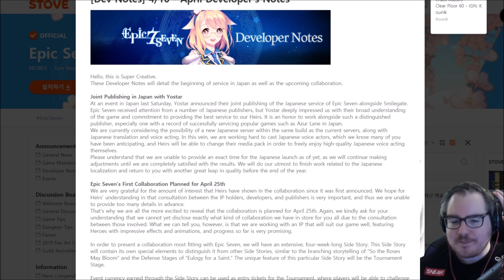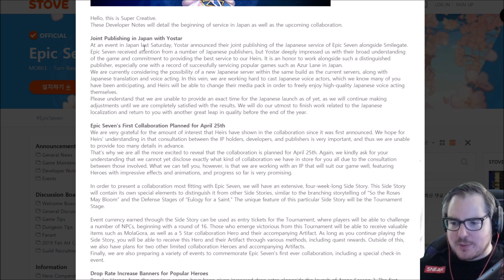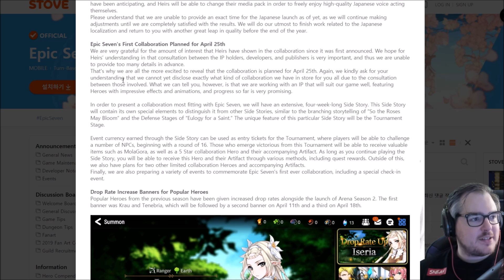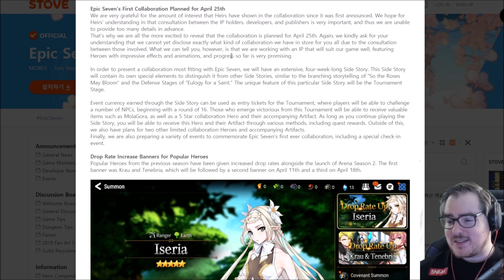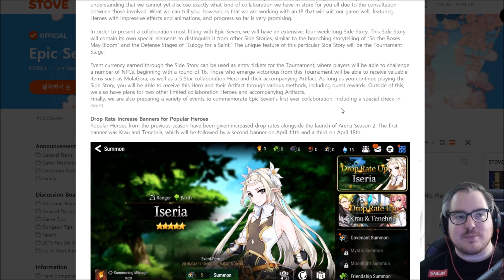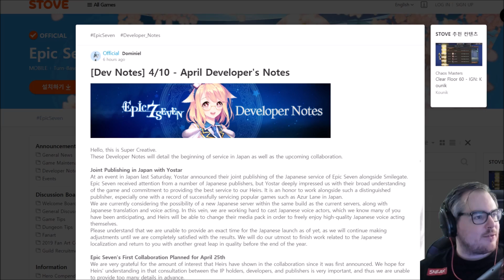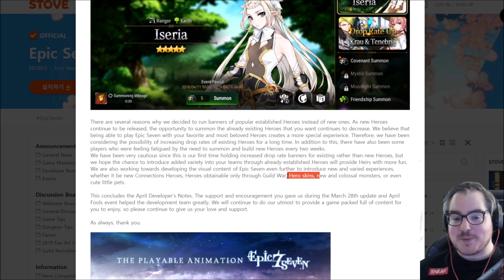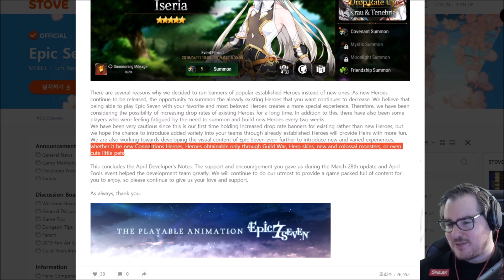【Epic Seven】Developer Notes: Pets, Collaboration & Skins!